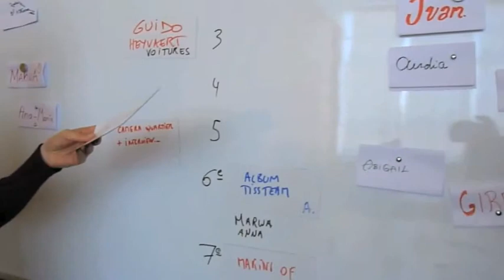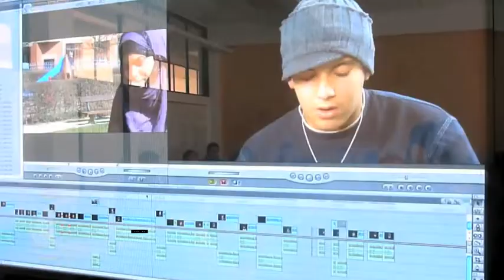CTV S2E3 Making of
Le making of de l'émission S2E3 avec le groupe de l'Institut de la Providence à Anderlecht